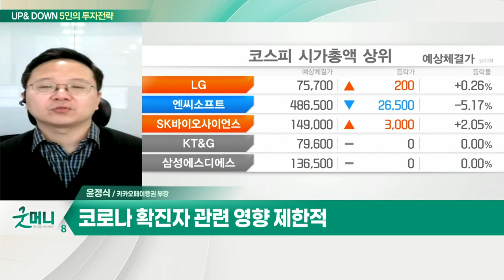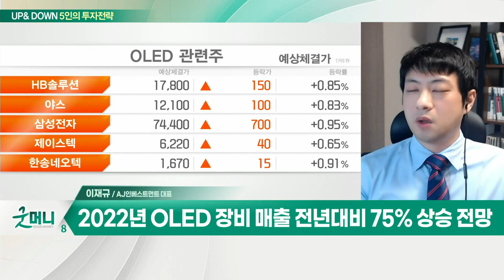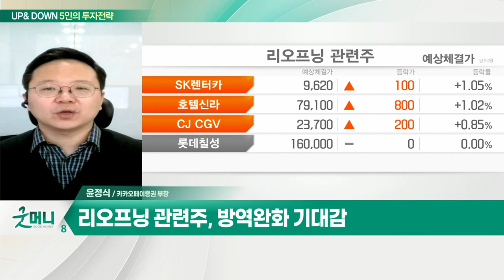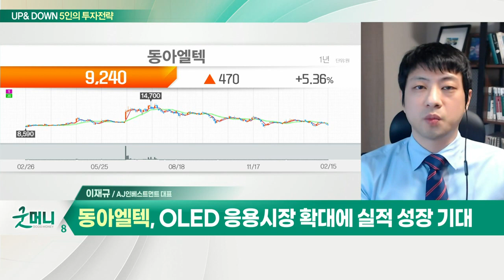리오프닝 관련주... 우크라이나·긴축 부담 / 동아엘텍... 판 커지는 OLED 시장_UP&DOWN 5인의 투자 전략 (20220216)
Q. 우크라이나·긴축 부담… 코스피 2,600 지지할까?
- 우크라이나 긴장감 우려 완화
- 코스피 2,700선 회복 이후 제한적 상승 예상
- 코로나 확진자 관련 영향 제한적
- 리오프닝 관련주, 방역 완화 기대감

Q. 판 커지는 OLED 시장, 주목할 이슈는?
- 디스플레이 OLED 채용 확대, 적용분야 다각화
- 삼성·애플, 상위 모델에서 보급형까지 OLED 적용
- 2022년 OLED 장비 매출 전년대비 75% 상승 전망

- OLED 응용시장 확대에 실적 성장 기대
- LG에 600억 OLED 납품… 향후 애플까지
- 자회사 '선익시스템' 메타버스 수혜